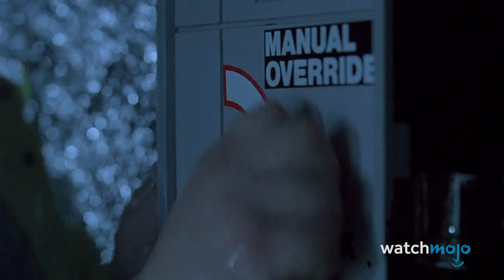Top 10 Movie Douchebags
What goes around comes around . . . at least in the movies! Our list of bad guys who bit the bullet includes Harry Ellis in “Die Hard” (1988), Bill in “Kill Bill: Volume 1 & 2” (2003-04), Cypher in “The Matrix” (1999), and Dennis Nedry in “Jurassic Park” (1993) (OK, maybe not “the bullet” per se). Which of these douchebags do YOU think most had it coming?

Check out the voting page for this list and add your picks
Special thanks to our user cdl826 for suggesting this idea!